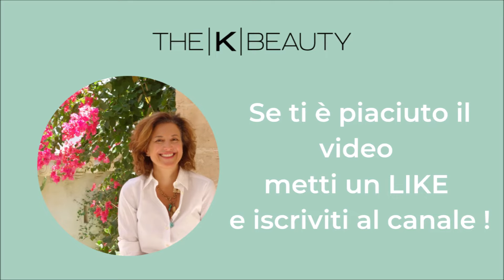Doppia Pulizia: 5 errori sul double cleansing e come evitarli.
Il double cleansing coreano è la tecnica più efficace per una pulizia del viso che illumina e prepara la pelle a ricevere al meglio gli attivi successivi.
Quali sono gli errori più frequenti? Ecco gli errori che ho riscontrato più di frequente uniti a qualche consiglio:
1. 🌸 Il cleansing oil struccante si usa a mani asciutte e viso asciutto e si usa anche per rimuovere il trucco waterproof dagli occhi;
2. 🌸 La crema detergente si monta sulle mani e non sul viso:
3. 🌸 Non insistere sempre sugli stessi punti, ricordarsi di detergere tutto il viso anche nelle parti più periferiche come il collo, le tempie, l'attaccatura dei capelli e il contorno.
4. 🌸 Sciacquare delicatamente con acqua a temperatura ambiente, assolutamente non calda, al limite più fredda alla fine per chiudere i pori.
5. 🌸 Non strofinare con l'asciugamano ma tamponare il viso.

Ne commettete per caso qualcuno?
Se avete bisogno di consigli su come provare la cosmesi coreana, quel'è la routine migliore per voi e come scegliere i prodotti,
Vi aspetto
baci
Ilaria